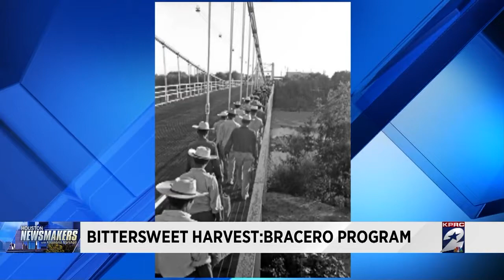Newsmakers: Bracero Program exhibit in Houston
The Bracero Program exhibit at the Holocaust Museum Houston tells the story of Mexicans recruited to come to the United States to perform cheap labor.